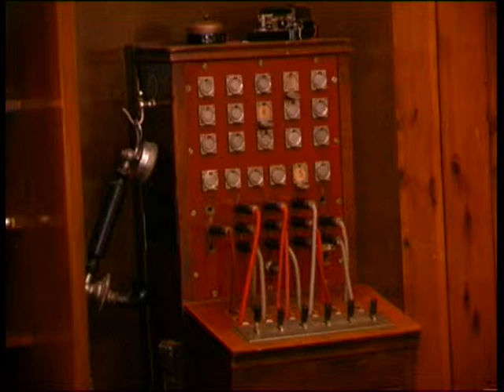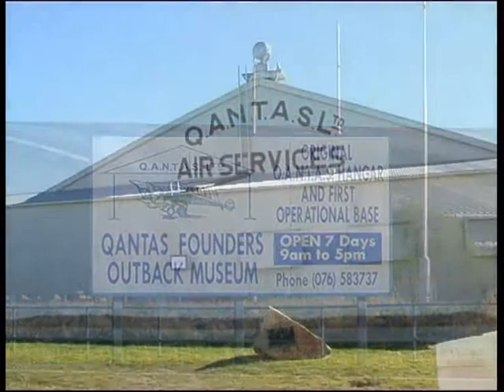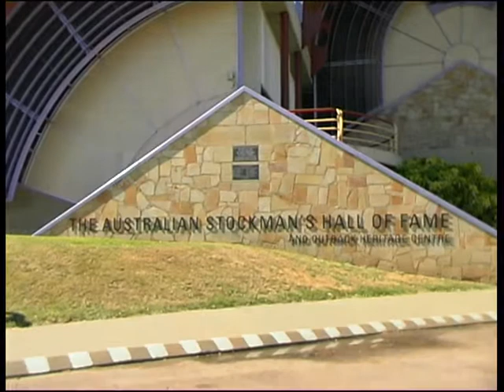Silver+Threads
A Queensland Story of rail.